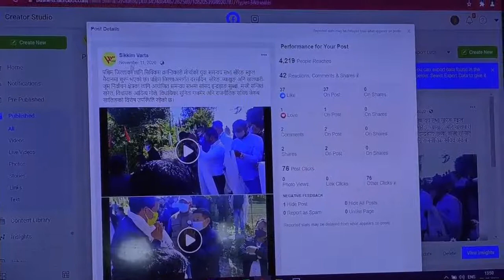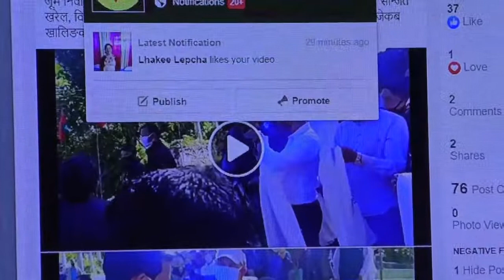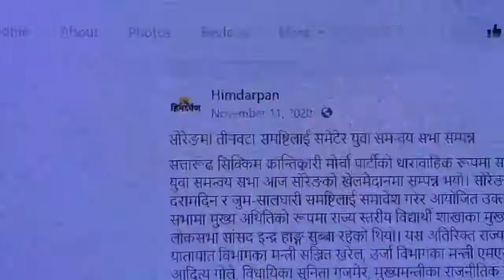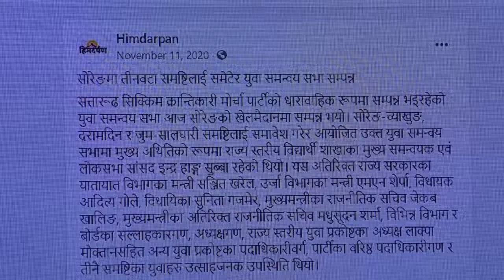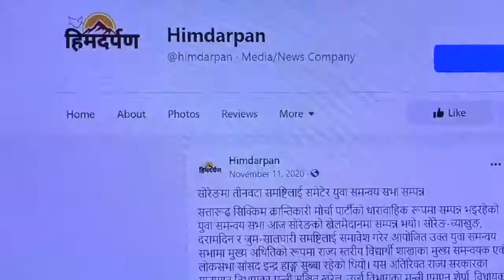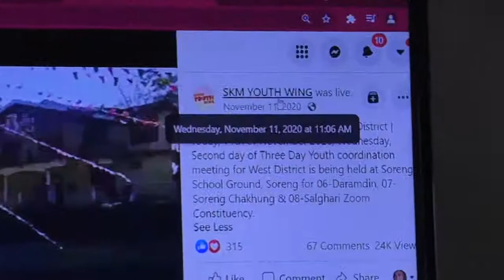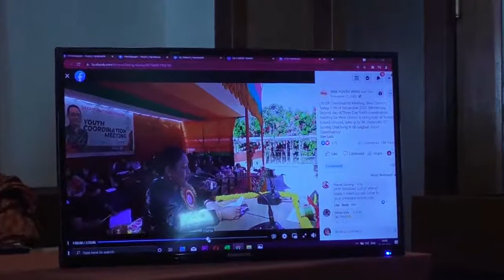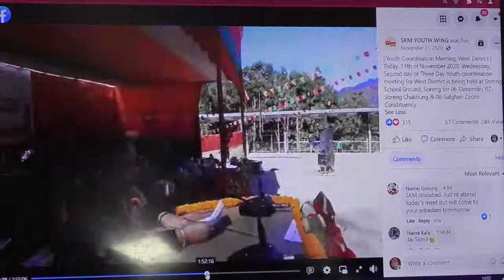Sikkim Darpan # Political Secretary to HCMs Shri Jacob Khaling Rai # Press meet# against Fake FIR.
Political Secretary to HCMs Shree  Jacob Khaling Rai  address  the press meet regarding  the Fake molestation FIR sent by unknown persons  via speed  to sadar thana Gangtok .